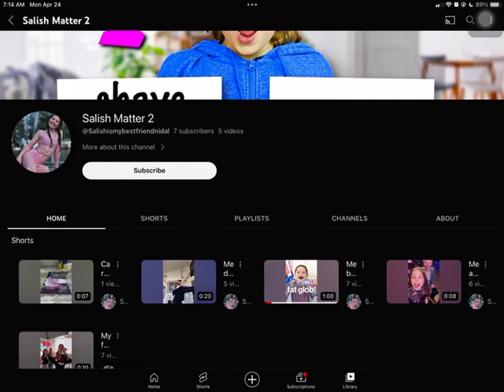Shoutout to Salish Matter 2